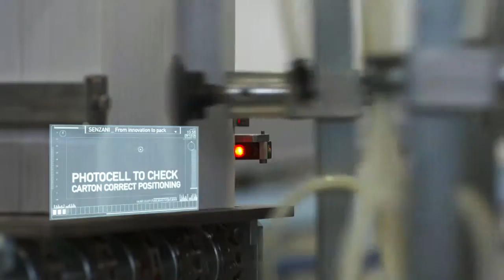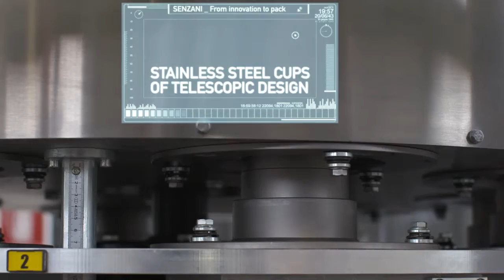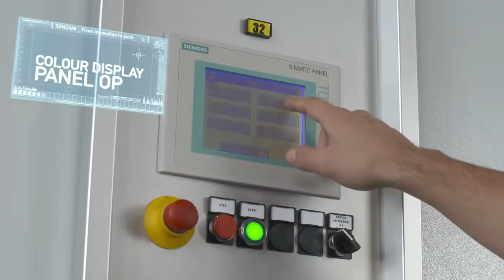VCMX8 vertical cartoning machine for detergent powder | Senzani Brevetti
For over 70 years, Senzani has been a leading manufacturer of vertical cartoning equipment.
Our continuous motion vertical cartoners are designed to handle any shape and size of carton, which can be closed in all possible ways (traditional, labyrinth, gable top, flip top, tuck-in).
Machines can reach from standard to extreme production speeds and can be integrated with various dosing systems (volumetric systems, multihead weighers, augers, counting systems).
The video shows packing of detergent powder thanks to the VCMX8 vertical cartoning machine complete with a Senzani volumetric dosing system, running at up to 200 cartons/minute.

Da oltre 70 anni Senzani è leader di mercato nella produzione di soluzioni per il confezionamento primario.
Le nostre astucciatrici verticali a moto continuo sono progettate per gestire qualsiasi tipologia e dimensione di astuccio e tutte le sequenze di chiusura possibili (tradizionale, labirinto, gable-top, flip-top, incastro).
Questi macchinari possono raggiungere velocità di produzione da standard a estreme; è inoltre possibile integrare diversi sistemi di dosaggio (volumetrico, bilancia multitesta, coclea, contatore).
Il video mostra il confezionamento di detersivo in polvere grazie all'astucciatrice verticale VCMX8, completa di sistema di dosaggio volumetrico Senzani, con velocità di produzione fino a 200 astucci/minuto.